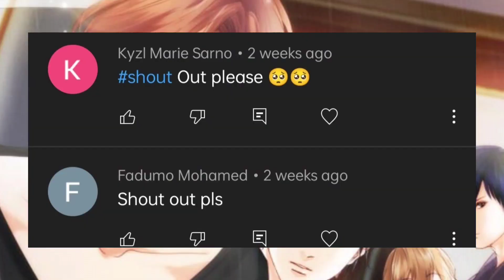Living with the Billionaire Episode 4|Gacha club//Feelings/Read Desc//Glmm Miniseries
Hi guys if you been waiting for this I'm sorry I been making some hollowween special movie gacha life

and I also doing my module
I Need to focus this  because 1 last year I will be in college 😅😅So I don't know if I can upload much but

I promise I will . make if I have a time